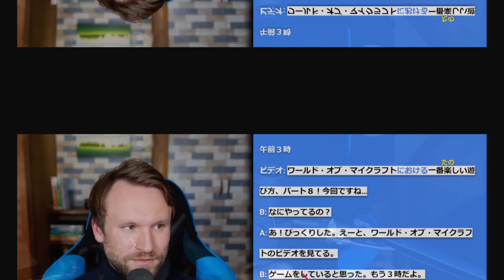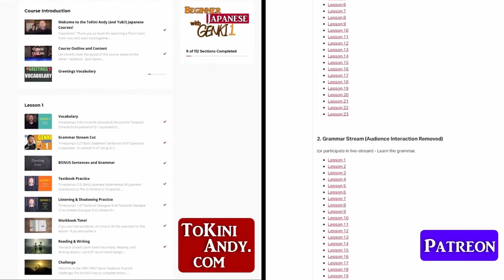【N2】QUARTET Lesson 7 Part 2 | Intermediate Japanese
This is the second half of the Japanese grammar points in Quartet 2 Lesson 7. Those grammar points are ばかり (Nothing but...), と同時に (At the same time...), ことに (Emphasizing feelings towards a statement), Nounにおける (Formal "in/at"), まさに (truly, exactly, literally).
After each section we will have a practice section where you can participate.

SUPPORT ToKini Andy and get TONS of bonus content -

0:00 Intro
0:20 Nothing but... Continuing to... ばかり
17:46 At the same time... と同時に
29:04 Emphasizing feelings towards a statement ことに
37:08 Formal "in/at" Nounにおける
46:59 Truly, exactly, literally まさに